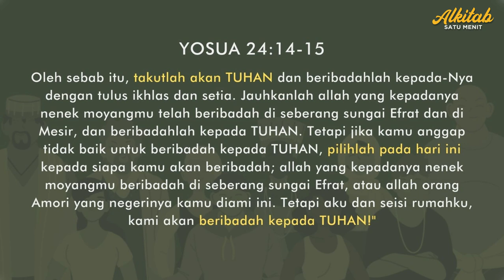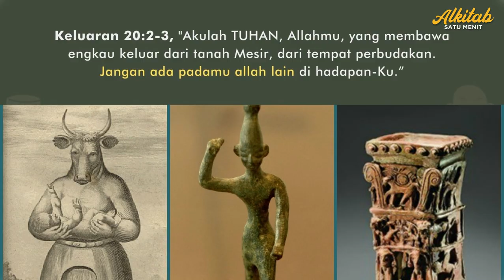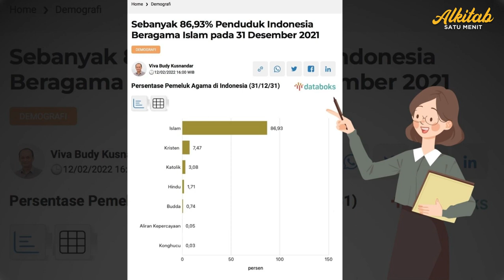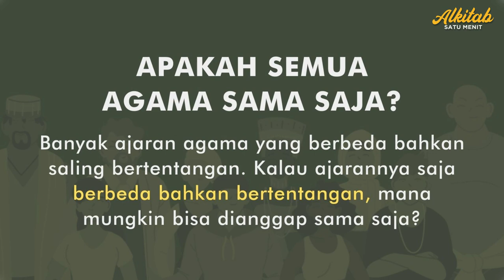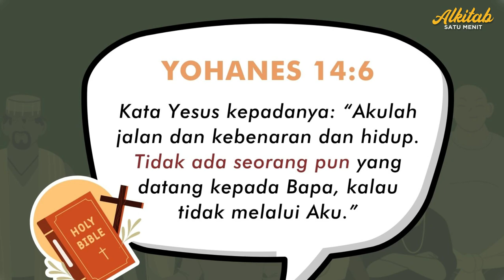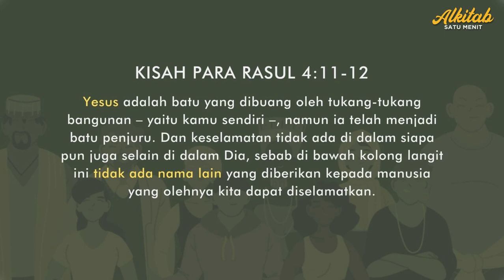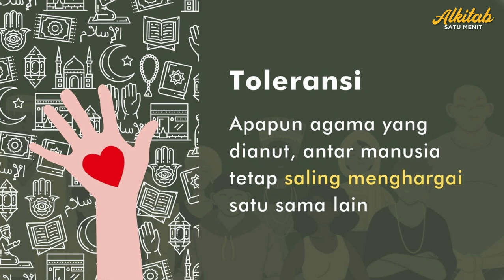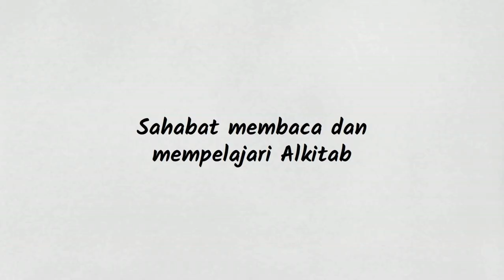Monoteisme di Lautan Pluralisme Agama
Kehidupan yang dihadapi Yosua dan orang-orang percaya lainnya di zaman Taurat dan Perjanjian lama... mereka dikelilingi bangsa-bangsa penyembah berhala dengan dewa-dewanya masing-masing. Bagaimana dengan kita di zaman ini?